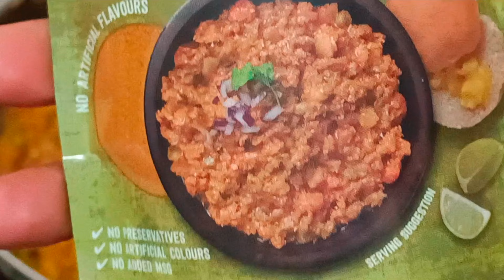Pav Bhaji - Popular Indian Street Food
Pav Bhaji is a popular Indian Street food. Pav Bhaji is made with potatoes and vegetables cooked in a tomato base, and enjoyed with pav or dinner rolls.